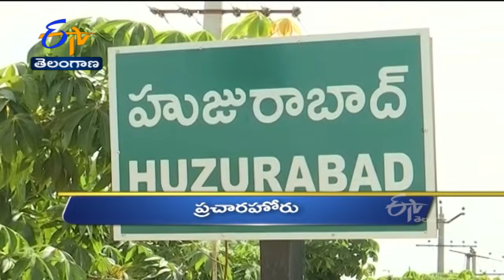3 PM | Ghantaravam | News Headlines | 23rd Oct 2021 | ETV Telangana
3 PM | Ghantaravam | News Headlines | 23rd Oct 2021 | ETV Telangana